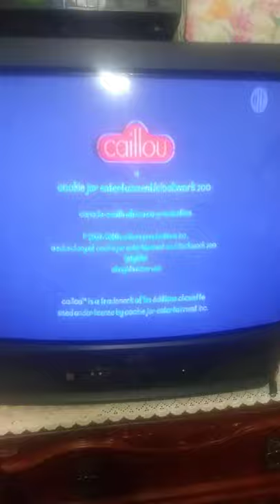Treehouse/Clockwork Zoo/dhx media/Cookie Jar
From Caillou : Considetate Caillou